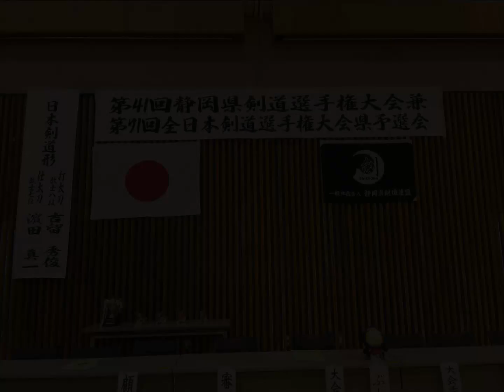2023全日本剣道選手権静岡予選準決勝 外屋敷ー望月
第41回静岡県剣道選手権大会　兼
第71回全日本剣道選手権大会県予選会
令和5年（2023）7月9日（日）　静岡県武道館
準決勝戦
外屋敷智崇（警察剣友会）対　望月一世（警察剣友会）